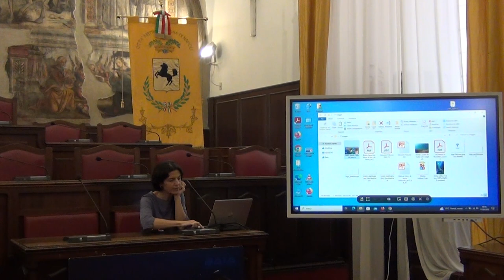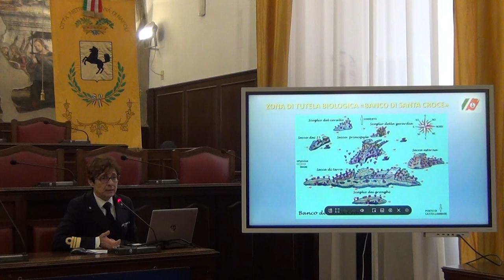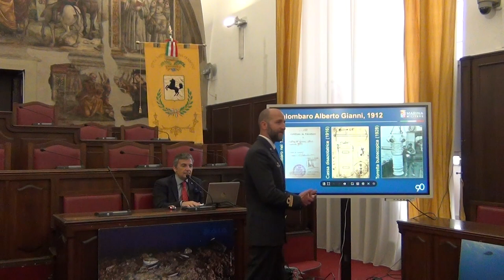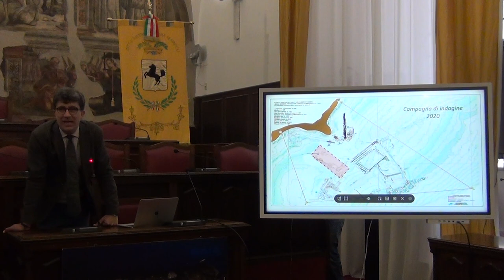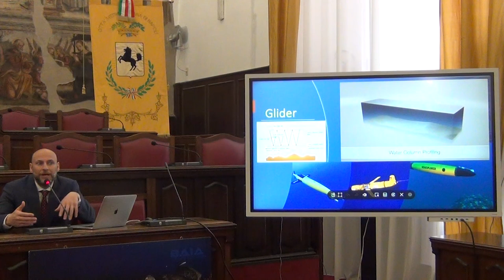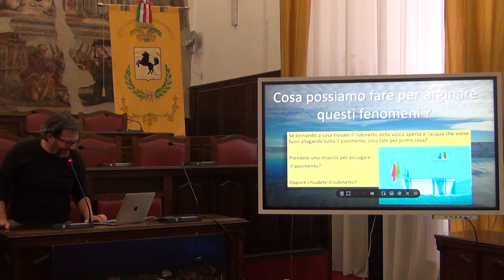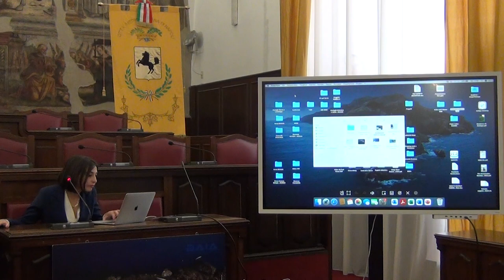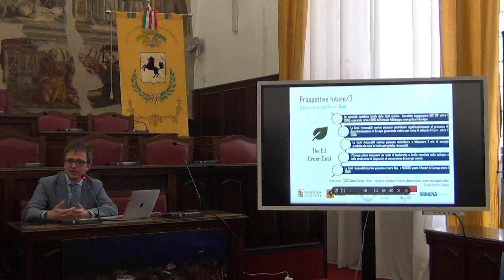“Mare di Vita e di Storia” Convegno tenutosi presso Aula Consiliare S. Maria La Nova il 17/05/2023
Il Progetto Culturale «Mare di Vita e di Storia», della Città Metropolitana di Napoli, si propone di portare all’attenzione del pubblico studentesco il lavoro delle Istituzioni legate al Mare attraverso un modo innovativo fatto di «Pillole di Scienza» strutturate secondo il formato del «Convegno» La Direzione Scientifica della conferenza è affidata all’Università degli Studi di Napoli Parthenope che ha raccolto in un unico filo narrativo i contributi dei propri esperti, di quelli della Marina Militare Italiana, della Guardia Costiera Corpo delle Capitanerie di Porto, del Parco Archeologico Sommerso di Baia e dell’ AMP Gaiola.